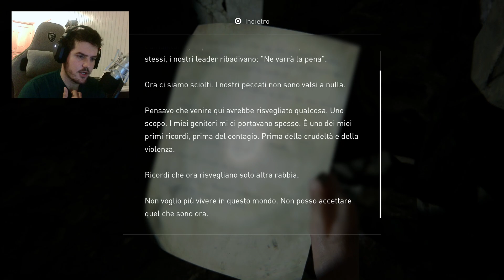UNA GITA AL MUSEO - THE LAST OF US PARTE 2 [Gameplay ITA PS5 EP.10]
Ehi ehi gente, questo è Vio! Oggi iniziamo la nostra avventura su The Last Of Us Parte 2! Siamo a 5 anni dagli avvenimenti di The Last Of Us Parte 1 con Ellie e Joel stabiliti nel Wyoming con Tommy dove vivono una vita che si può quasi definire "normale" tuttavia riemergono vecchi rancori destabilizzeranno la loro tranquillità.
THE LAST OF US PART 2 [Walkthrough Gameplay ITA PS5] - UNA GITA AL MUSEO